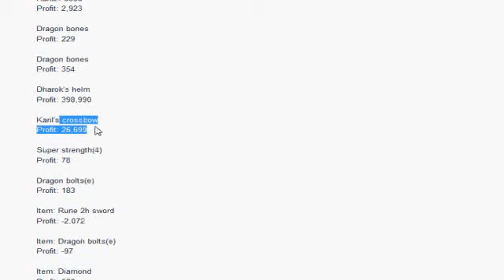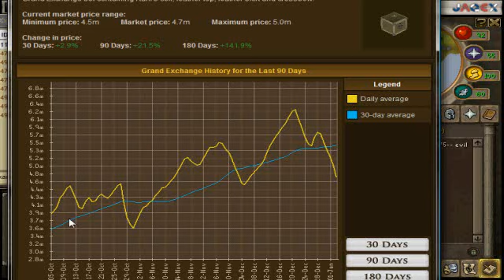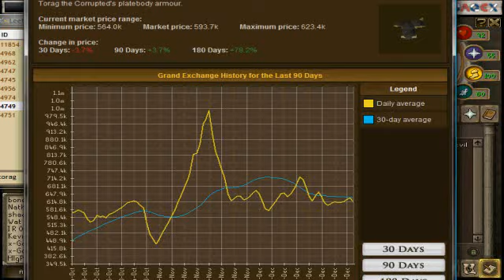How to Merchant in Runescape part 3 (What to do while merchanting)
Join my cc if you want to talk :)